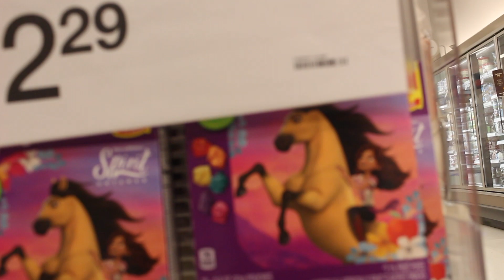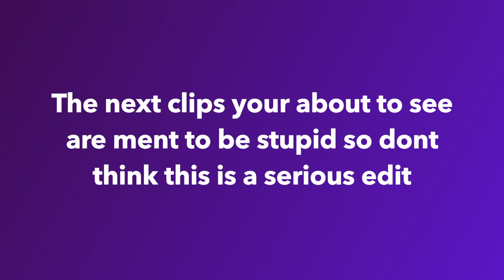Asking People To Read Inappropriate Texts!